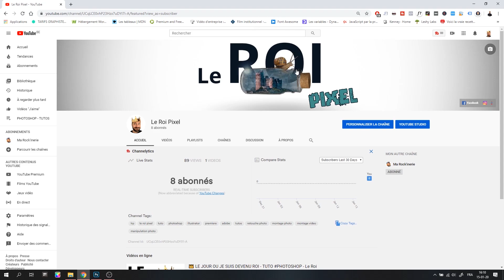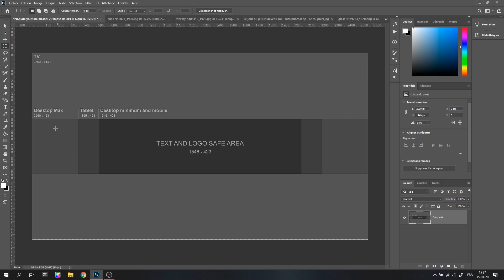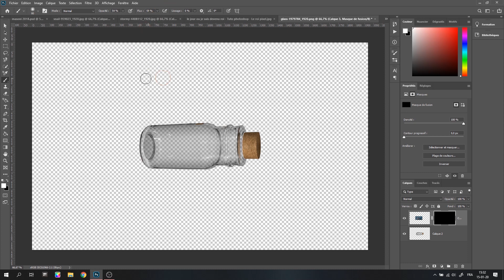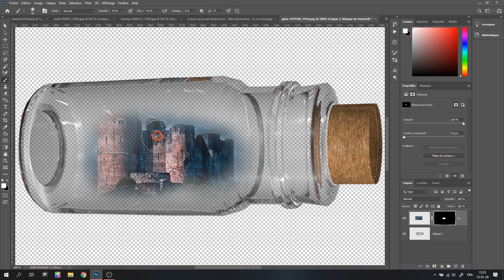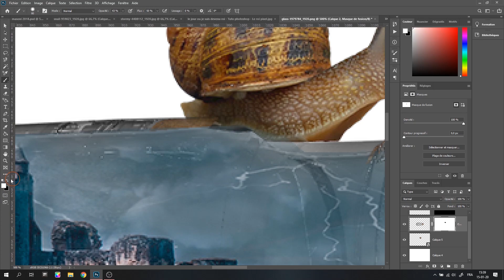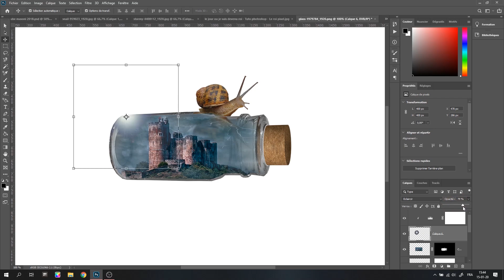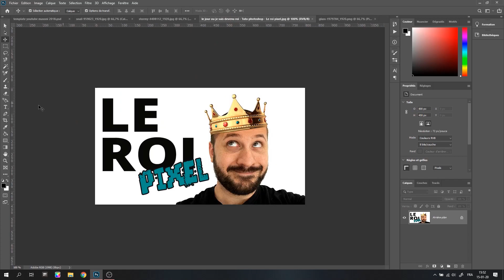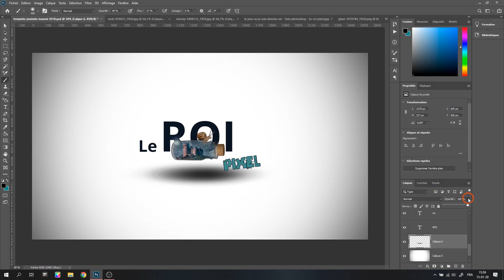👑 FAIRE UNE BANNIÈRE YOUTUBE AVEC PHOTOSHOP - Le Roi Pixel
ERRATUM: le mot recherché n'est pas "Magnétisme" mais "Incrément"
- Quand on fait une rotation avec une image sous Photoshop, en maintenant la touche SHIFT enfoncé, on fait une rotation par incrémentation de l'angle, 45°, 90° etc...

Merci beaucoup à "Lary Golade" pour son partage! Il gagne donc 1000 point d'experience grâce à son implication!

Ma tablette graphique

👑 Dans ce nouvel épisode, nous allons apprendre à réaliser une bannière YouTube à l'aide d'un template, pour avoir les bonnes dimensions quelque soit l'endroit où vos abonnés regardent vos videos!

- Si vous regardez votre bannière Youtube sur un smartphone ou sur un écran de télévision, le format utilisé sera complètement différent et il arrive très souvent d'avoir de mauvaises surprises!

Avec ce petit hack, vous allez pouvoir faire votre bannière FACILEMENT et rapidement sans devoir vous prendre la tête!

Tous les fichiers utilisés dans la vidéo sont disponibles GRATUITEMENT et sans inscription sur mon site web! Alors n'hésitez pas à faire un petit tour dessus pour voir tous les articles de mon blog!

P.S: Pour ceux que ça intéresse, vous avez certainement remarqué cette musique qualitative en début de vidéo!!! C'est une création originale de mon Ingé Son Alex D. de  "AUDIOCRATIE". N'hésitez pas à discuter avec lui de vos projets musicaux en suivant le lien tout en bas!

◼▪ SOUTENIR LE ROI ▪◼

Pour soutenir ma chaîne, et m'aider à la faire connaître encore plus, n'hésitez pas à traduire mes vidéos dans toutes les langues que vous maîtrisez! Cliquez ici:

◼▪ TRAITEMENT DU SON ▪◼
ALEXANDRE D'AVVOCATO - SOUND DESIGNER -